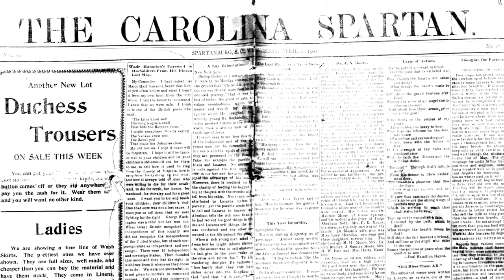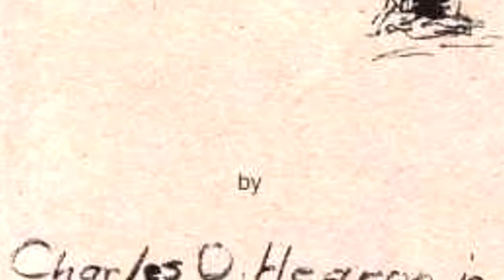Train Tales Charles Hearon, Growing Up in Saluda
Enjoy a fun, short summary of life in Saluda with Charles O. Hearon, III.  It was Local's night at the Depot.